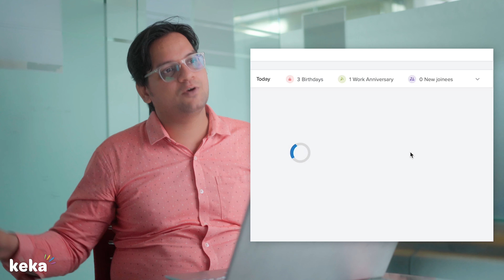Ergode Finds Their Best Companion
Ergode Group has been using Keka for 3 years and has transformed how they manage employees. From onboarding new employees to managing performance reviews, Ergode streamlined its HR functions. They can generate reports and insights quickly, which helps them make data-driven decisions about their workforce.  Learn their automation story from the video.